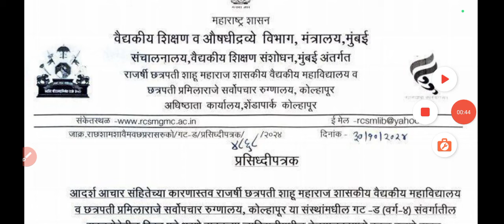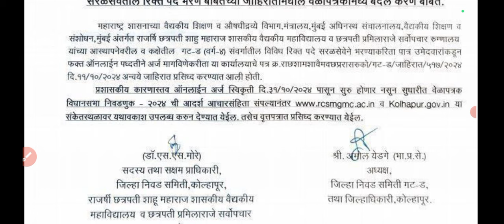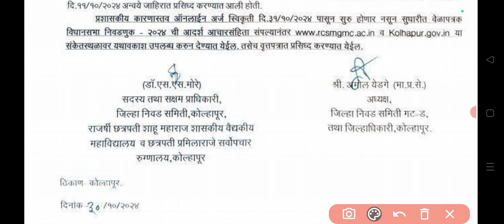GMC कोल्हापूर भरती LATEST UPDATE|| कोल्हापूर भरती न्यू अपडेट